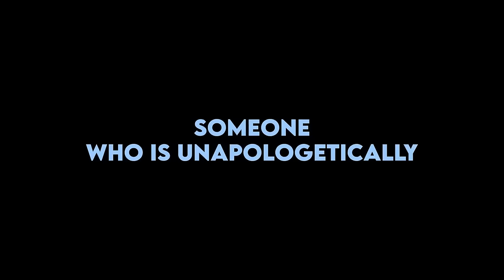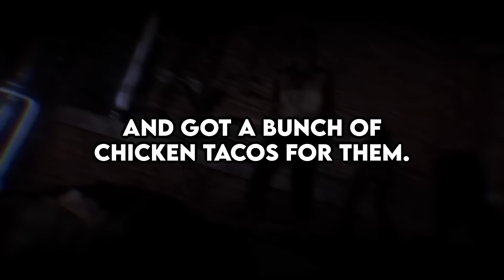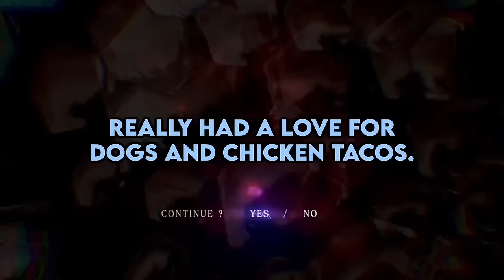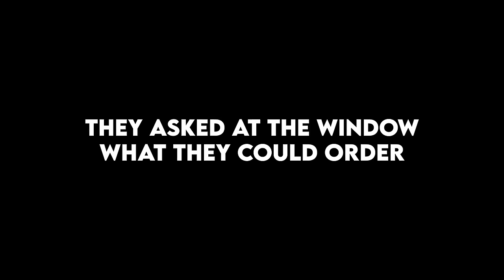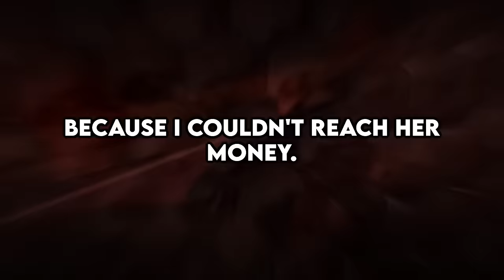Drive-Thru Workers, What's Your "Horror" Stories?